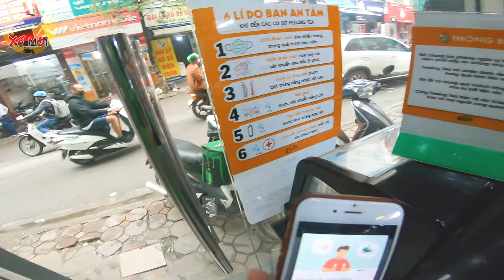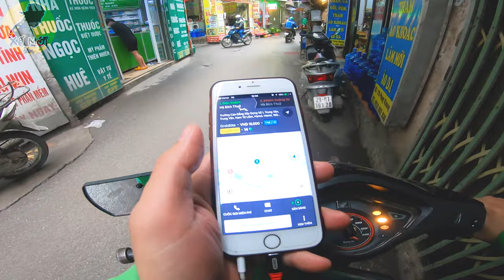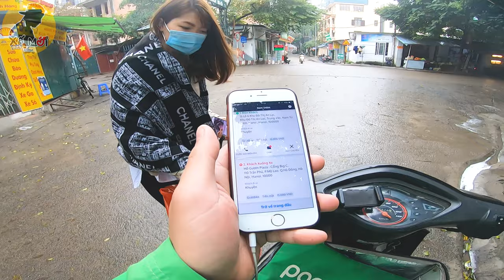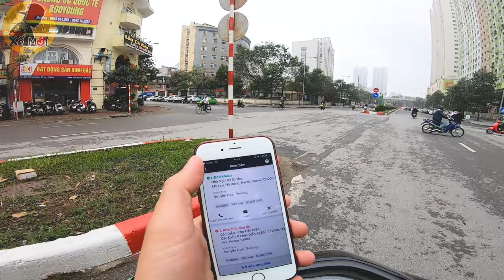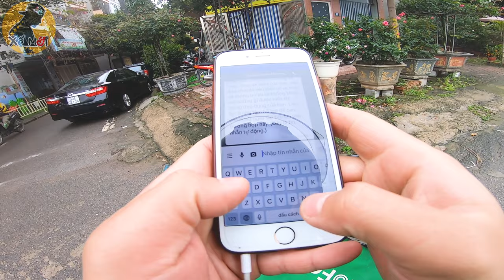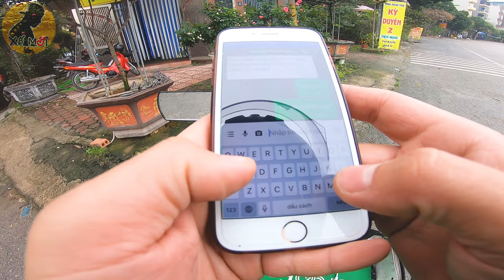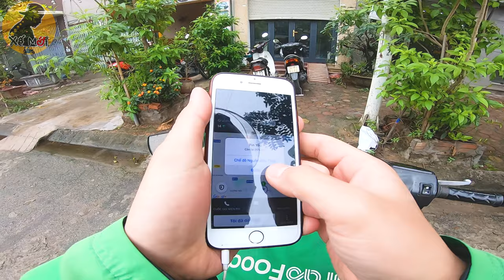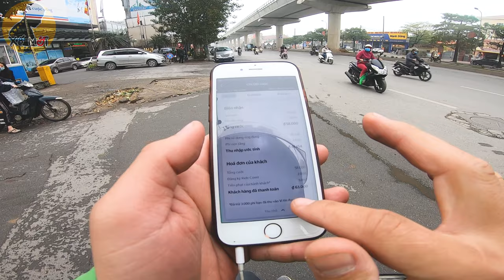Cuốc Xe Grab Lầy Lội Nhất Trong Ngày II Xế Mới